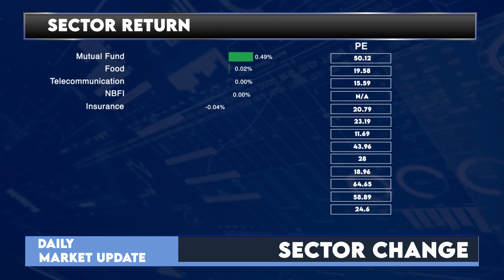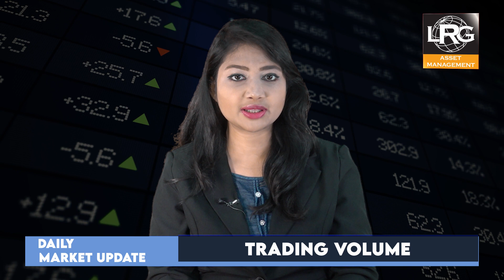আজকের ঢাকা শেয়ার বাজারঃ ২২ অক্টোবর ২০২৩ | Dhaka Stock Exchange News- Daily | LR GLOBAL